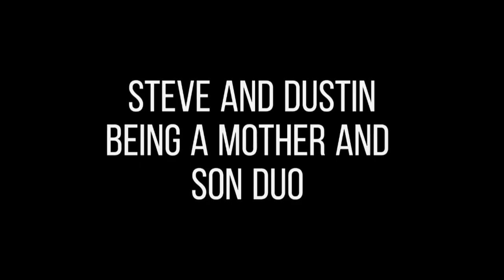Steve and Dustin being a mom and son duo